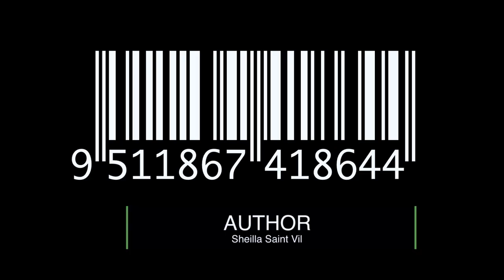Levanjil mafia (Yon Pastè ki pa janm bliye metiyel,ti sigarèt li,ti boz li ak ti grog li.)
Yon Pastè ki pa janm bliye metiyel,ti sigarèt li,ti boz li ak ti grog li.